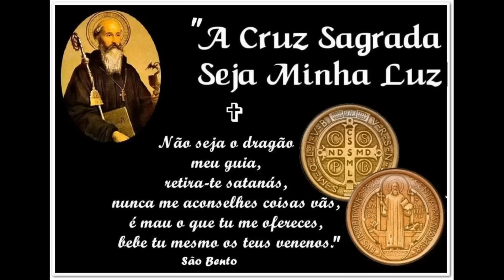NOVENA DO ARCANJO MIGUEL - DIA 6